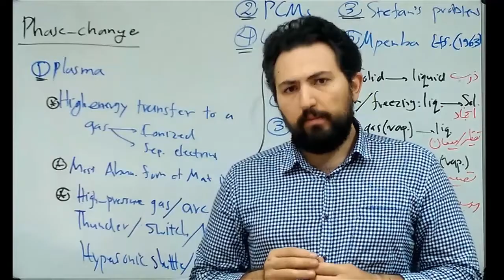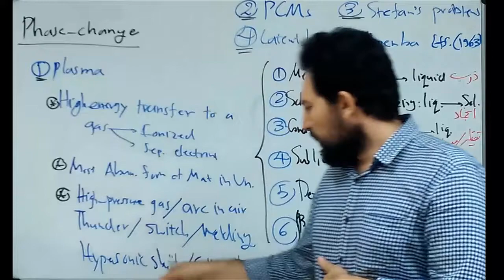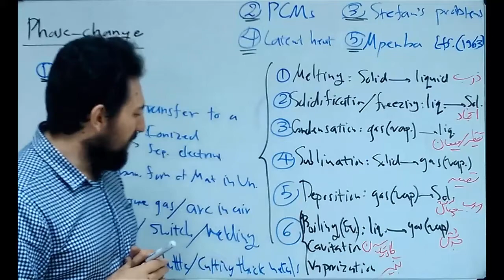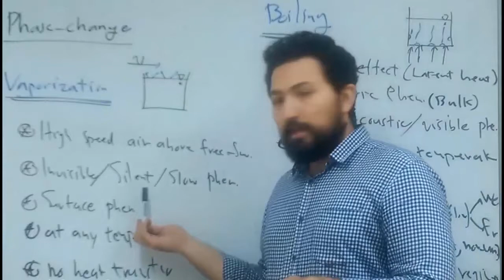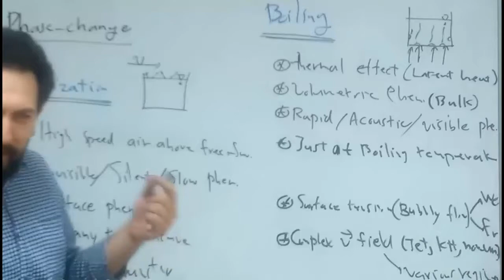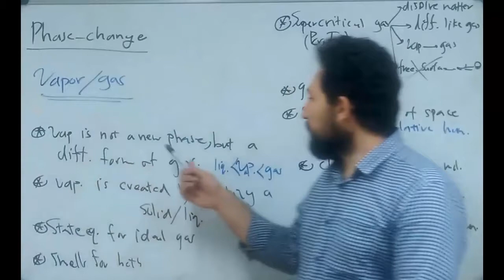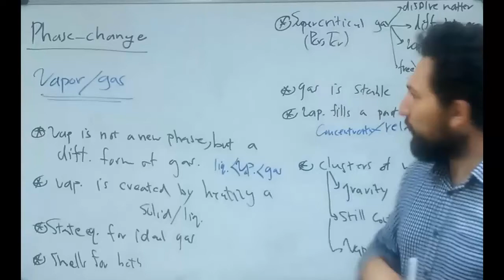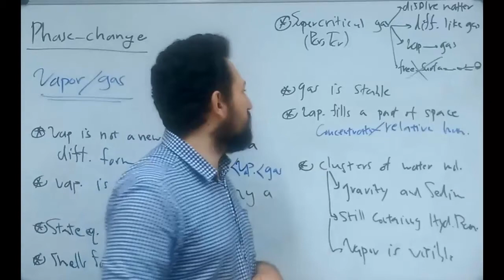انواع تغییر فاز، بخار/گاز، تبخیر/جوشش، فاز پلاسما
پلاسما و انواع تغییر فاز: 0:00
تفاوت جوشش و تبخیر: 12:35
تفاوت گاز و بخار: 24:53